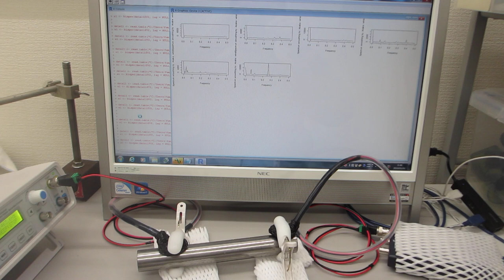超音波を利用した「振動計測技術」（基礎実験）